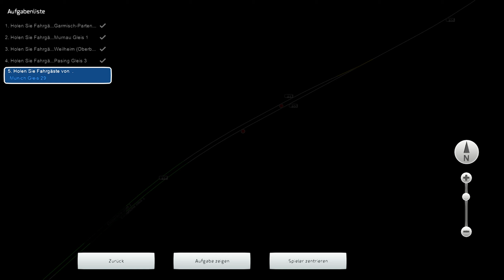ODEG Twindexx München | RE 4627 von GarmischHbf nach MünchenHbf | TRAIN SIMULATOR 2021 ☆ Eiskalt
Wir fahren heute auf der Strecke München Garmisch V2 den zweiten Teil des Szenarios RE 4627 nach München Hbf, mit dem ODEG Twindexx.
Viel Spaß! :)

► Rollmaterial: [Railtraction Twindexx]

►Strecke: [München Garmisch v2]

►[Szenario: RE4627 von curt aus dem railSimDE Forum]

Check die Seite doch mal aus!